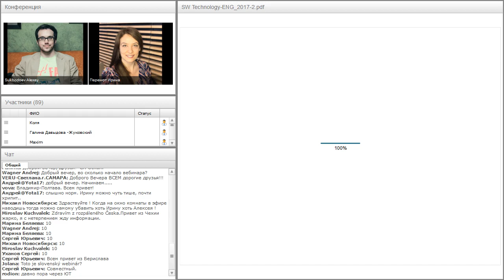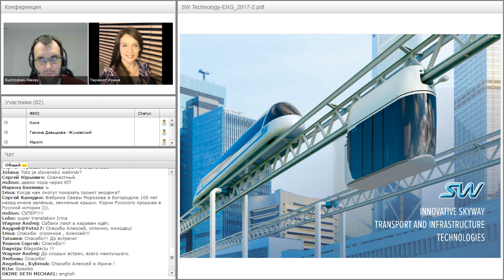Вебинар от 09.08.2017. Русский прорыв. SkyWay - elevated transport breakthrough.